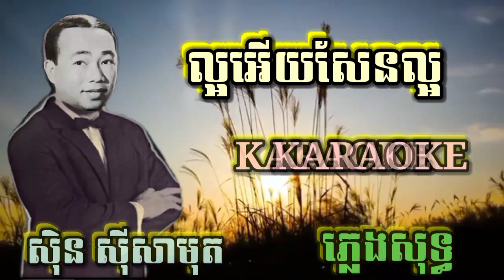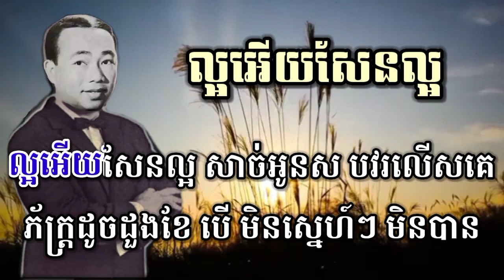ល្អអើយសែនល្អ ( ភ្លេងសុទ្ធ ) Karaoke Sing Along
អូនឈ្មោះដាវី ( ភ្លេងសុទ្ធ ) Karaoke Sing Along